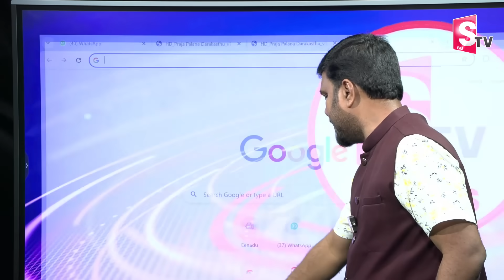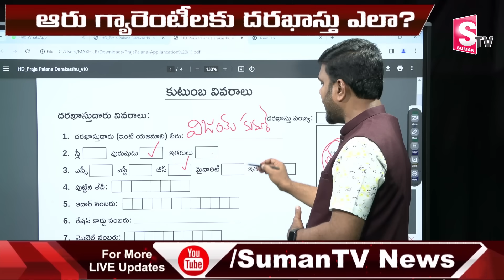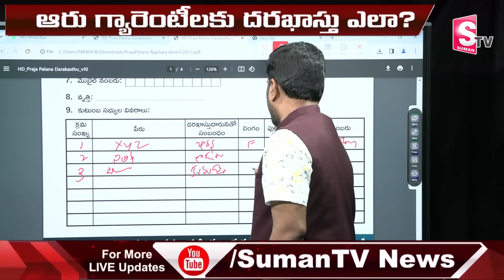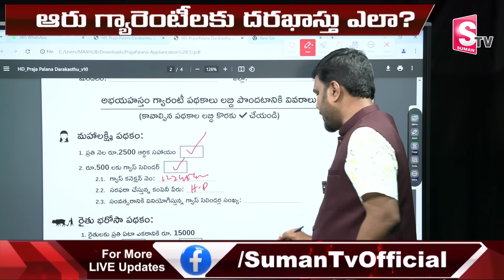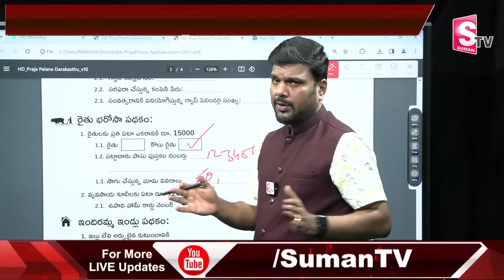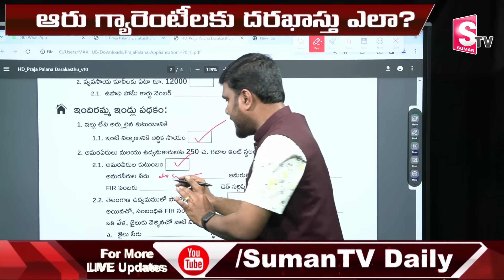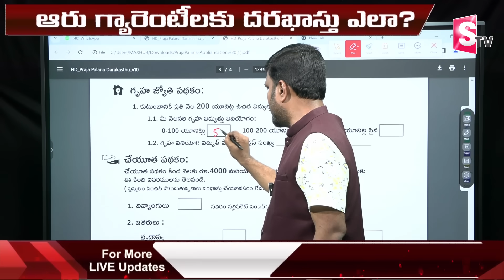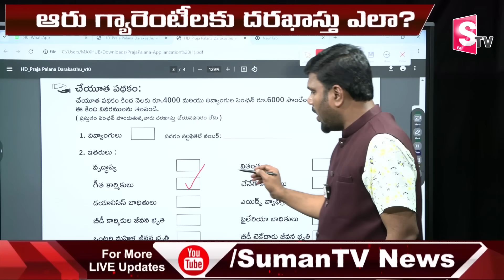6 పథకాలు ఎలా అప్లై చేసుకోవాలి.. | Congress 6 Guarantees Application Form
Watch ►6 పథకాలు ఎలా అప్లై చేసుకోవాలి.. | Congress 6 Guarantees Application Form | @sumantvlive @SumanTVNews